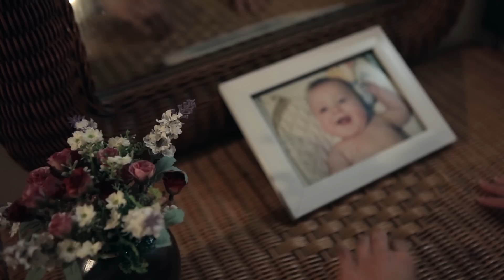HAI ĐỨA TRẺ ĐỘC THÂN (phim ngắn) - Official trailer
Một sản phẩm của Mưa Sài Gòn Studio, hợp tác cùng GREMSY Vietnam
"Ai đã từng trải qua cảm giác bị bỏ rơi, sẽ hiểu mùi vị của nó như thế nào..."

Đạo diễn: Lê Châu Bảo Ngọc
Sản xuất: Võ Minh Quang
Quay phim: Lê Công Hòa
Diễn viên: Thu Thủy Victoria, Phil Fedorowick